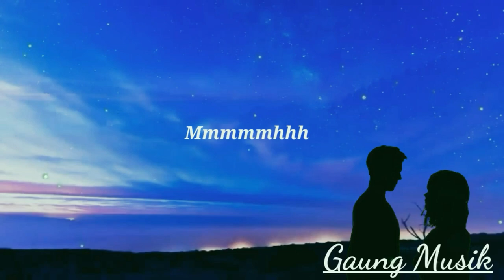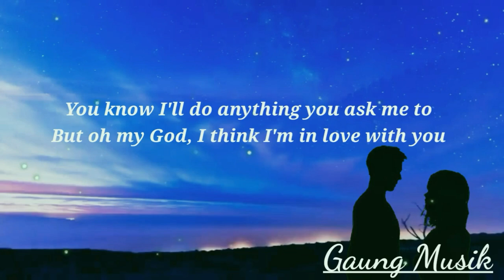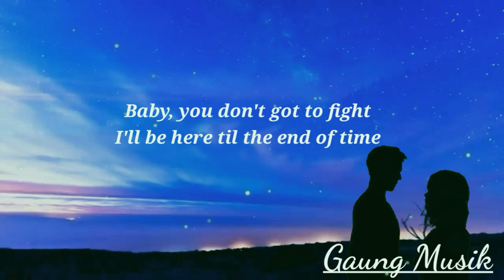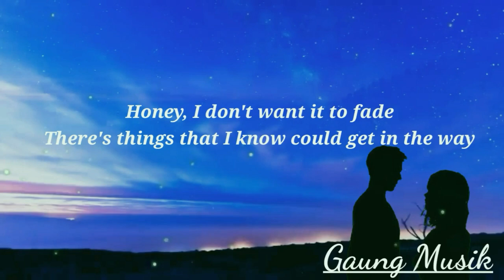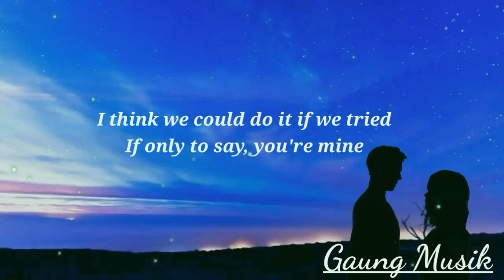Clairo - Sofia acoustic | Male version | lyrics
Original cover from Hanin Dhiya